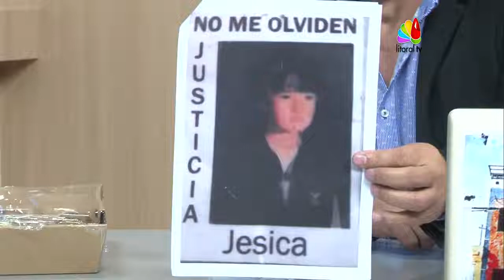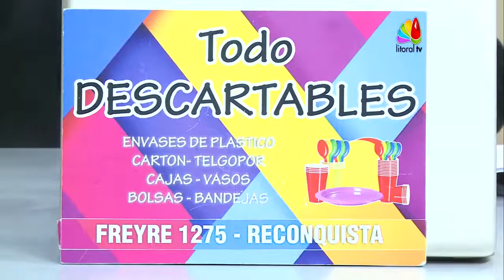Pepe & Daniel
El el DIA DEL PERIODISTA Daniel Bailat conductor de La Otra Mirada entrevisto a Abel PEPE Sanchez de la Doble Media Hora, ambos programas de LTV
          EDGARDO QUARIN